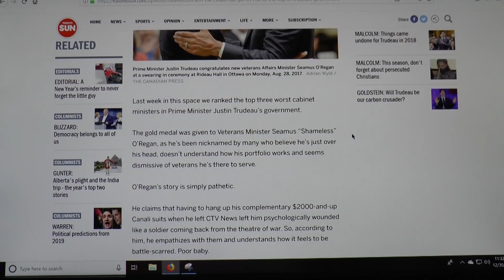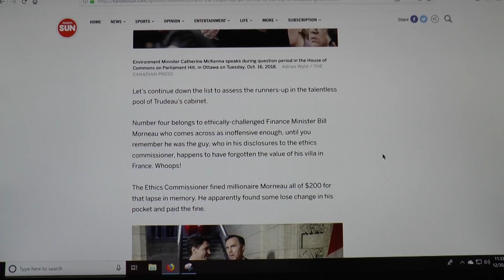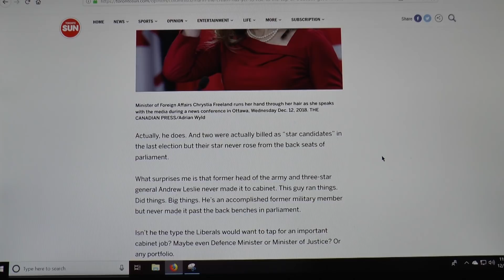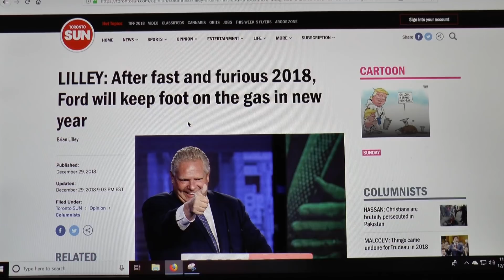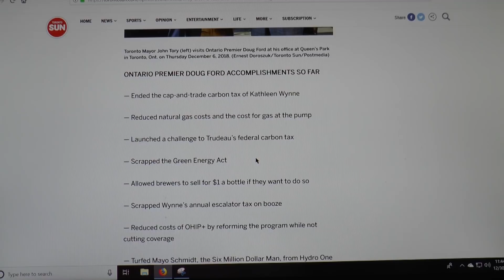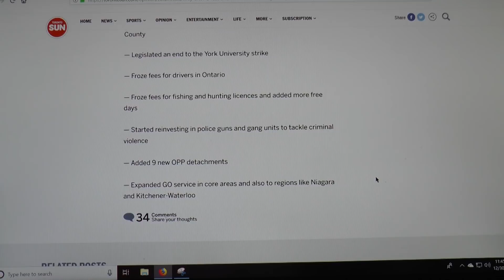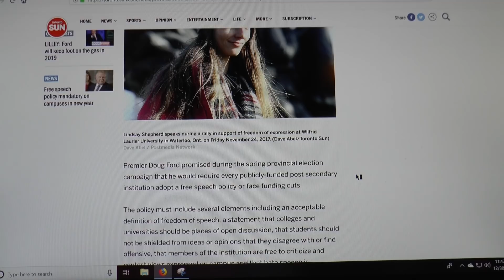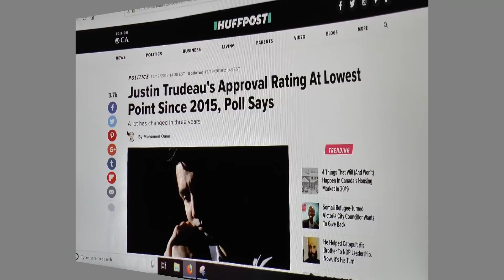JUSTIN TRUDEAU + WYNNE!! FAIL!! YEAR IN REVIEW!! DOUG FORD....HOLD ONTO YOUR HATS IN 2019!!!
Here is a brief round up of some of the highlights of Justin Trudeau`s year along with Doug Ford trampling Kathleen Wynne! Looks like we could see Conservatives in Alberta next year too. That means Ontario, Manitoba, New Brunswick and Alberta would all oppose Justin`s Carbon Tax! The Federal Election could easily go to Conservative Andrew Sheer. Given the events taking place in the EU!

Bitcoin :

15YCikitmfY1TFKpApKUKELKCZwC9Sv7g5